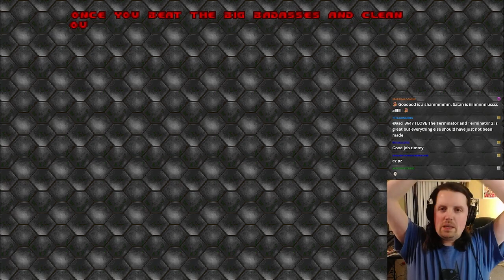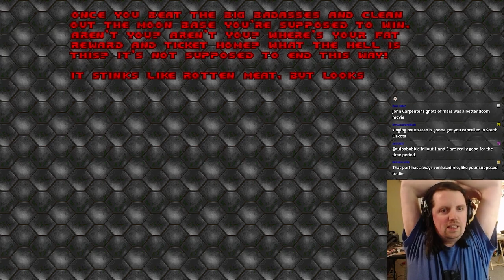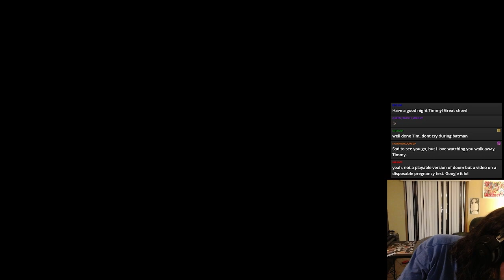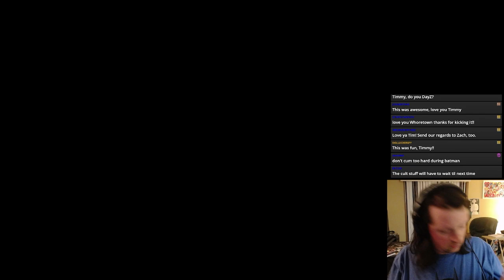Sassy Game Dad Boiz - DOOM 3/3/2022